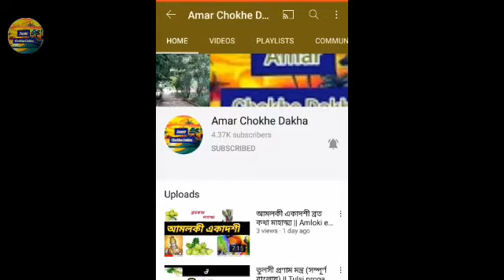পাপমোচনী একাদশী || papmochani ekadoshi vrat 2021 || চৈত্র মাসের কৃষ্ণপক্ষের পাপমোচনী একাদশী ২০২১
our another channel : swadhin art academy

পাপমোচনী একাদশী | পাপমোচনী একাদশী ২০২১ | papmochani ekadoshi  2021 | পাপ থেকে মুক্তির উপায় | ঋষি মেধাবীর কাহিনী |
সঙ্কটা মঙ্গলচন্ডী ব্রত | মঙ্গলচন্ডী ব্রত | মঙ্গলচন্ডী গান | মঙ্গলচন্ডী যাত্রাপালা | মঙ্গলচন্ডী ব্রতকথা | মেয়েদের ব্রতকথা | মা মঙ্গলচন্ডীর পাঁচালী pdf |